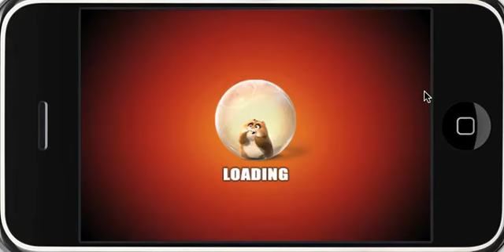Bolt Rhinoball iPhone App :: Case Study